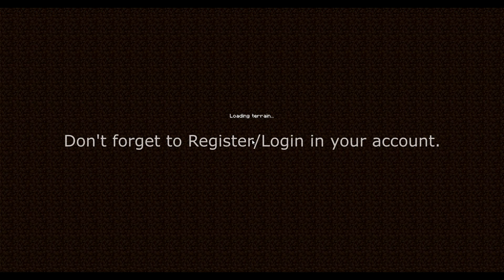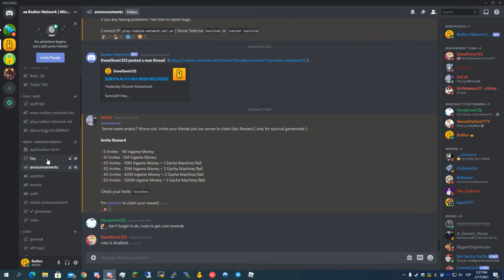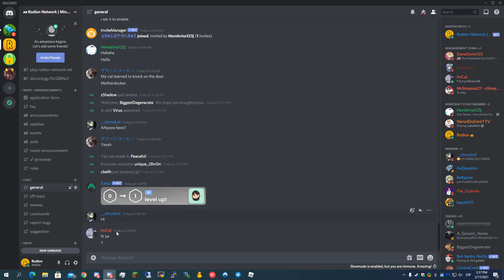minecraft smp server ip java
Java Edition:
Port: 25565 ( default port )

Port: 19132 ( default port )